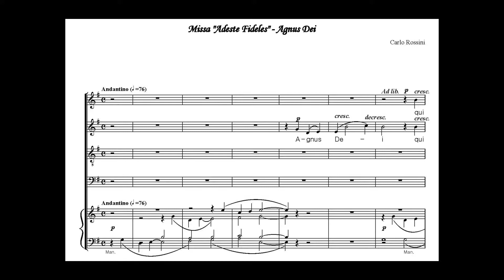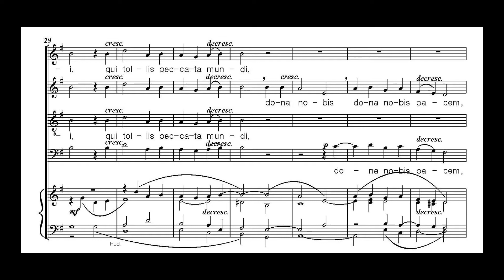Rossini Missa "Adeste Fideles"- Aguns Dei (소프/알토)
2017년 12월 성탄